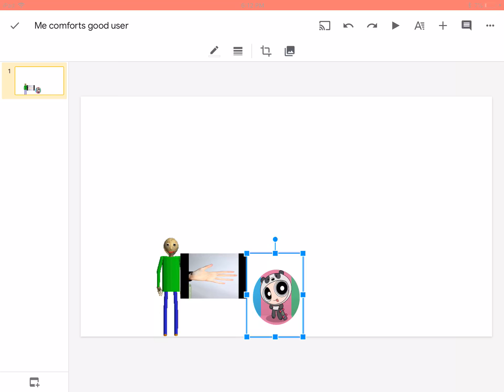Me comforts Mikey lugo bensen